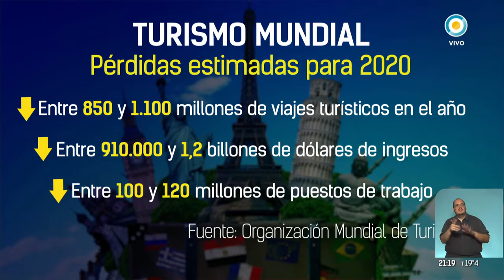Matías Lammens en la TV Pública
Entrevista al ministro de Turismo y Deportes en TelevisiónPúblicaNoticias.